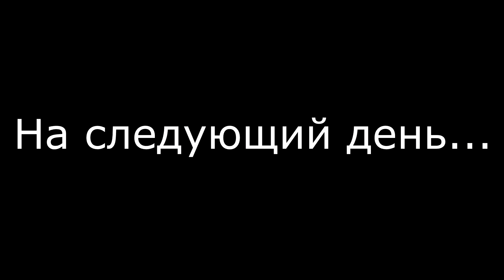Увеличим цену Ауди 100 в два раза!!! Только начало?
Очередной ремонт Ауди  100 вылился в крупную сумму из-за ряда новых проблем. Ну а на очереди электронный впрыск, который в итоге увеличит стоимость автомобиля ровно в два раза... Так стоит ли покупать старые немецкие машины? Узнаем...

Клубный сервис Ауди Клуб Воронеж: Телефон: 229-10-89